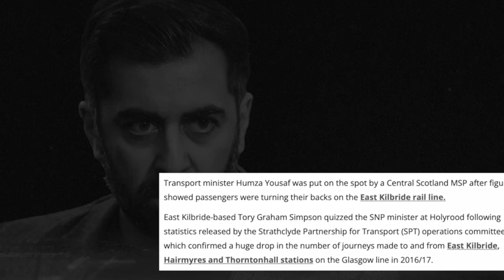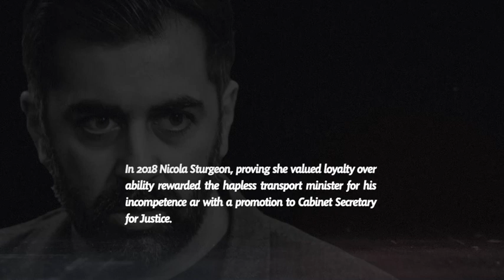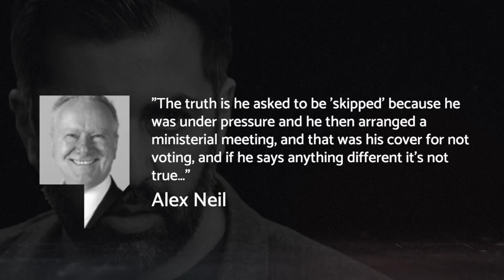Who is Humza Yousaf?